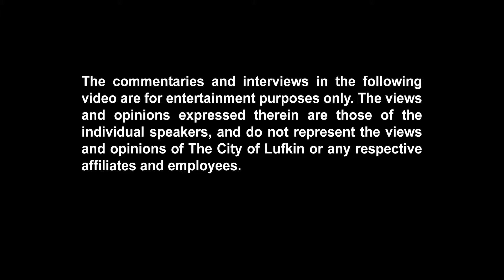Trailer Reaction - Siberia